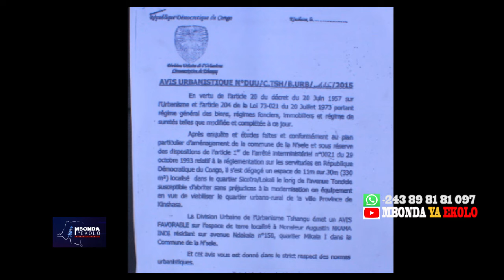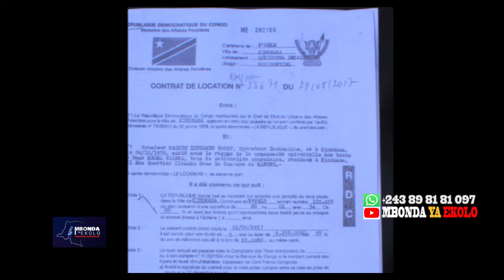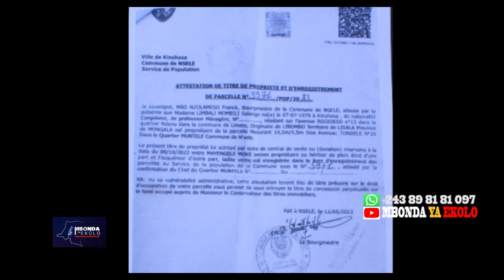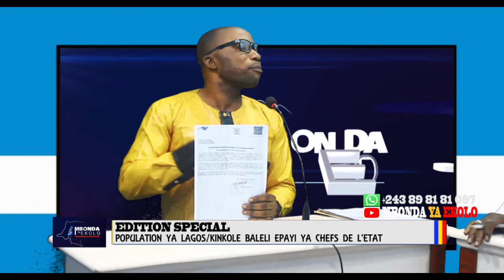NANI A SACRIFIER POPULATION YA NSELE / KINKOLE PO NA INTERET YA BAPAYA ?